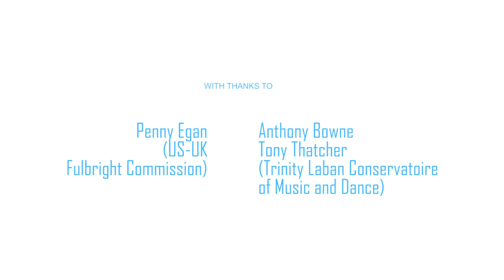Roman Baca Work in Progress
Roman Baca, a military veteran, shares work-in-progress towards a unique choreographic work aimed at connecting military veterans, victims of war and civilians.

January 2018, an event hosted by Trinity Laban Conservatoire of Music and Dance  in collaboration with the US-UK Fulbright Commission.

Choreography by Roman Baca (2017/18 Fulbright Scholar)

Performers: Yingchi Lin, Lisa Fitzgerald, Laura Gagliardi, Federica Bertani, Ellis Martin-Wylie